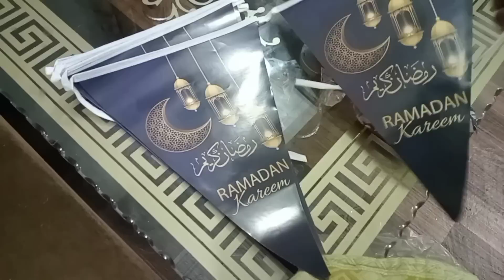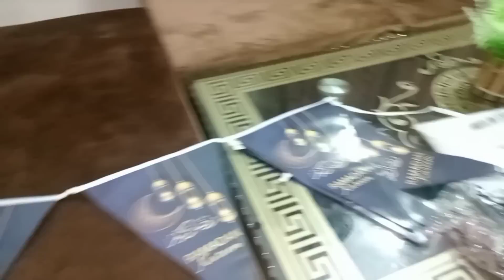2nd Day Of Ramadan Routine 💫✨Zoha Beauty Vlog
2nd Day Of Ramadan Routine 💫✨Zoha Beauty Vlog

Zoha Shaikh 431